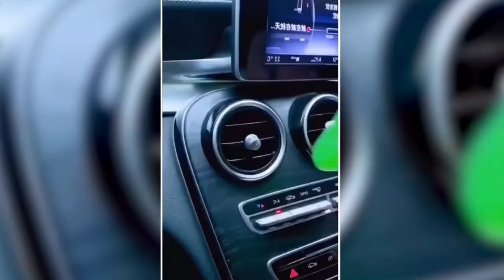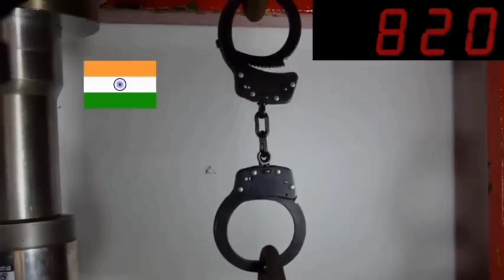इस Electric Ell पर लावा डालने की गलती कभी मत करना😱वरना जिंदगी भर पछताओगे🔥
Keywords For This Amazing Video:-

Craziest Experiment
Top 10 Amazing Experiment On Youtube Video ऐसी Experiment नही देखी होगी अभी तक
Most Awaited & Craziest Experiment On Youtube Video
Factpro Fire
Mr Indian hacker
Crazy Xyz
The Experiment Tv
 Experiment King
Yash K experiment
factpro Fire new video
experiments king new video
experiments tv New video
Yash k experiment new video
factex
the wanted video
it's facts
Viral Experiment On Youtube
Shreddar machine vs railway track

The Ending Of Keywords

Video is made for education purpose only.Copyright disclaimer under section 107 of copyright act 1976,Allowance is made for "fair use" for purposes such as critism,comment, news reporting, teaching, scholarship and research.Fair use is a use permitted copyright satute that might otherwise be infirining ,non profit, educational,or personal,use tips,the balance in favour of fair use.

NOTE:- This video is made only for motivational and educational purposes only.

👉I Fully Understand And Respect Youtube Guidelines & Others Intellectual Properties(Copyrights).